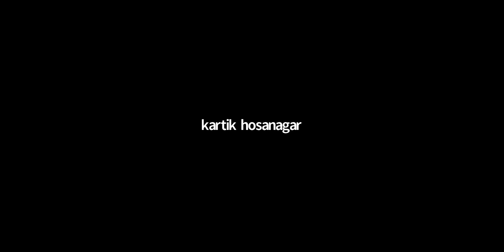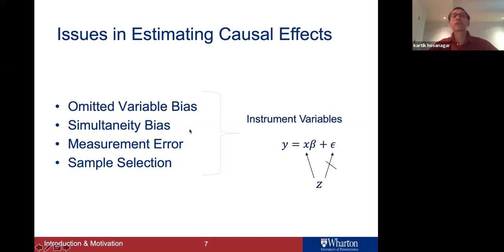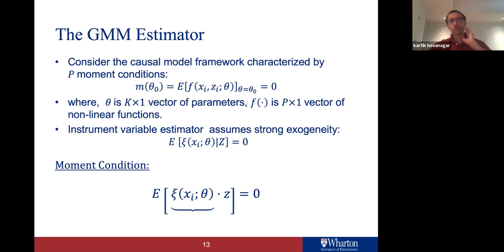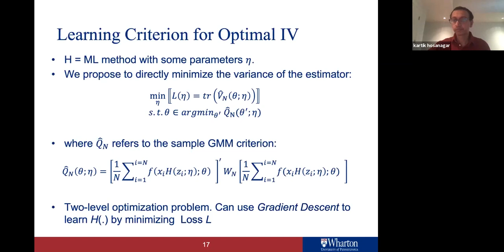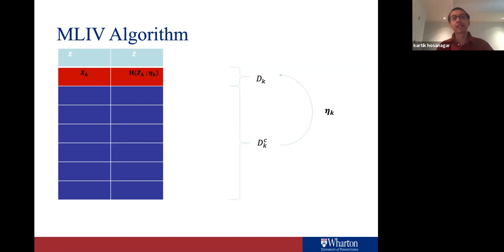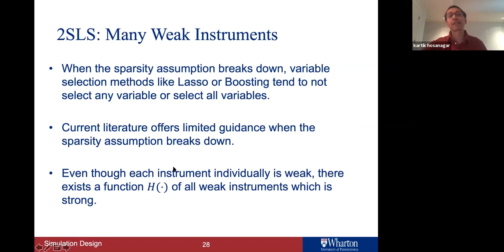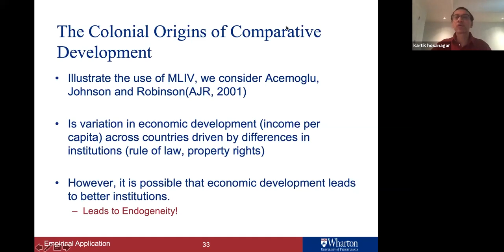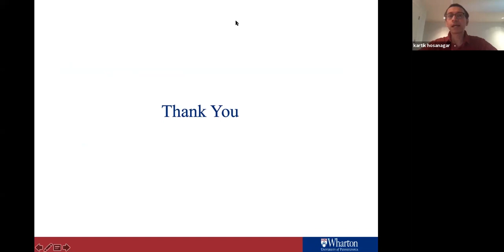Fall 2020 Seminar Series Kartik Hosanagar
For more on Ide Seminar Series, go to ide.mit.edu.